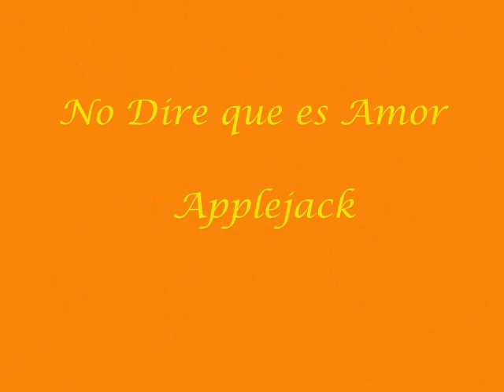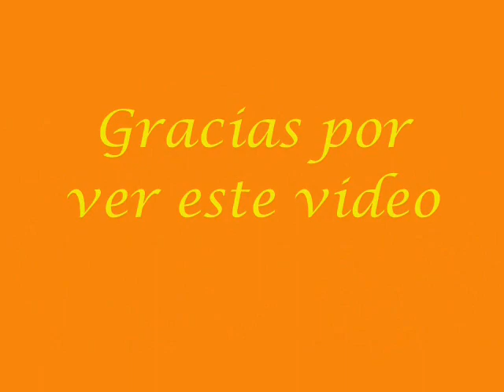No Dire que es Amor Applejack (Leer la Descripcion)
Otra pareja que puedo ver lo que me encanta Applejack y Aj porque son la pareja mas honesta y se ven tan lindos juntos ya prontro subire un especial de ponyficacion de unas canciones y si hare mi critica de Equestria Girls unque no me guste la idea de hablar del tema si me da tiempo no olviden votar quien es la mejor pareja

La siguiente es Fluttershy